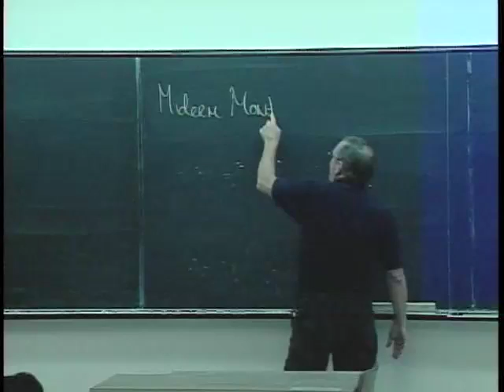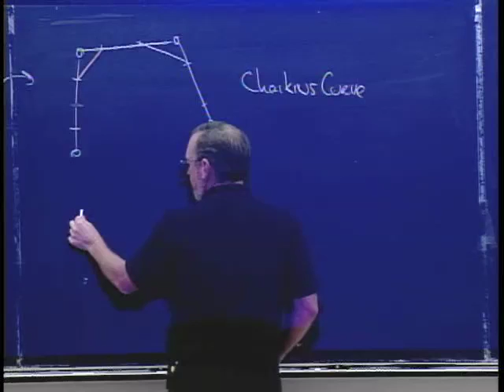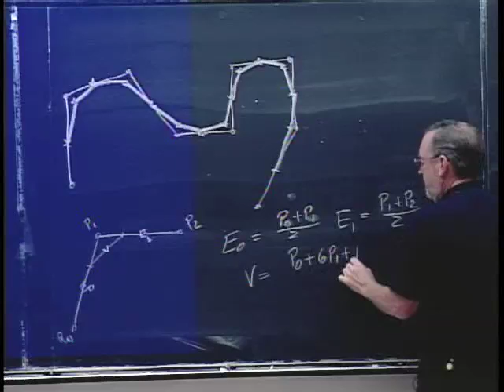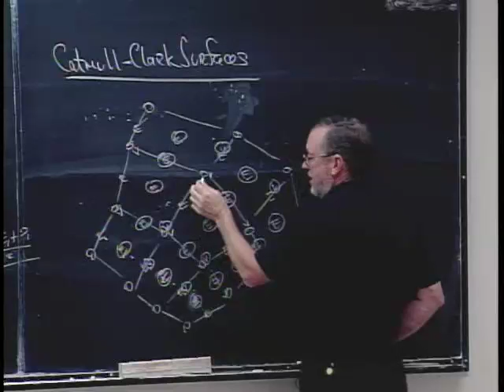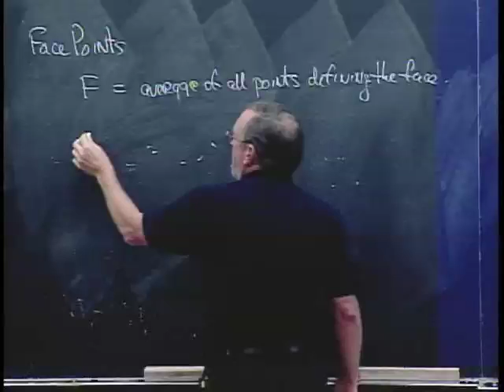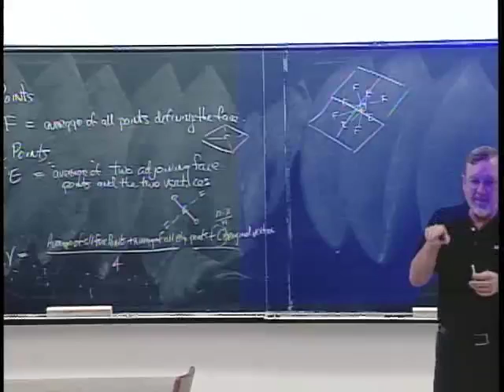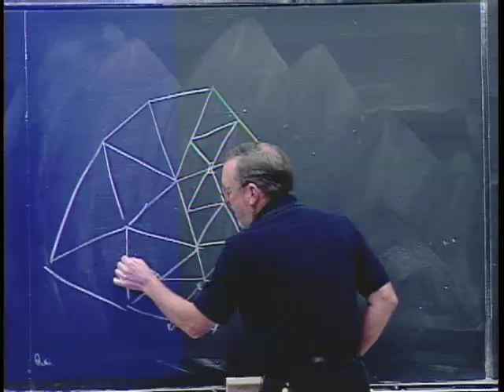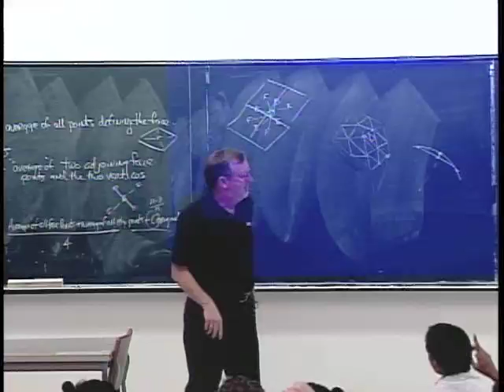Subdivision Surfaces Part 2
Lecture 17: The Catmill-Clark subdivision algorithm for generating surfaces is described.